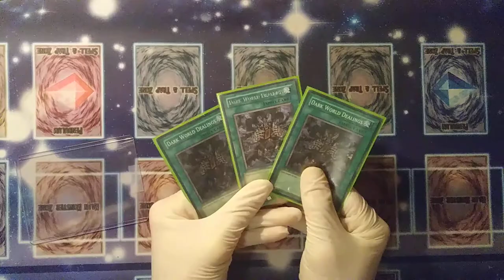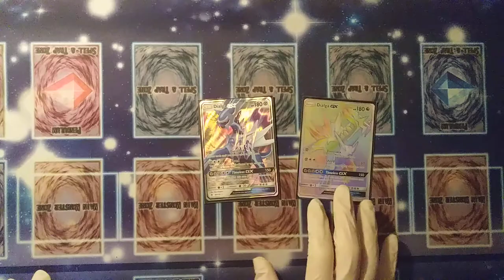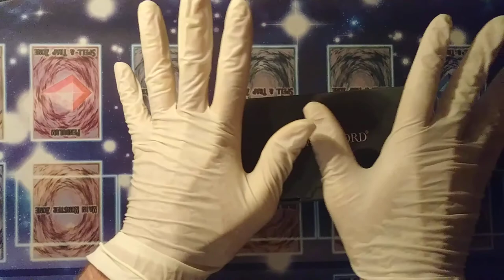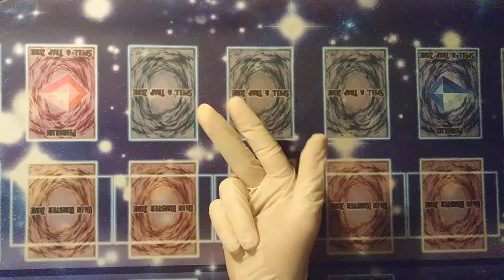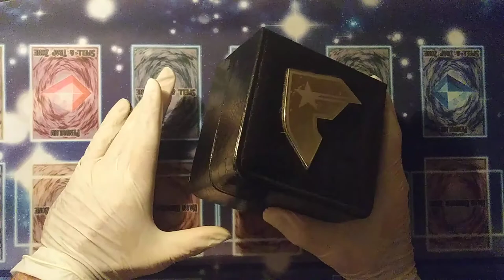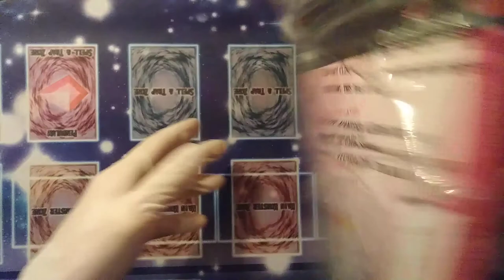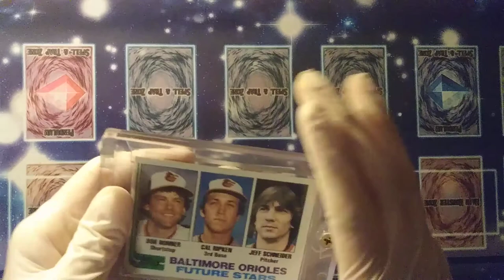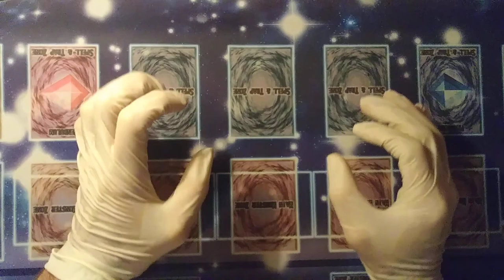Buy My Shit [Links are in the Description]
Rayquaza Sleeves : $7

Lair of Darkness CORE : $15

Scorsese Film Collection : $20

Waterford Crystal Cottage : $50

Glory the Bear : $200

Tsukuyomi CFV : $12

Dialga GX Double : $10

Mekk-Knight Purple Guy : $7

BRATZ Forever Diamondz Sasha : $100

Portable Racing Arcade : $55

Link & Yoda : $14

Han & Chewie : $14

Famous Stars & Straps RARE Watch : $300

Betty Boop Doll : $13

Minnie Mouse PJ's : $10

COACH wallet : $20

Yoshi 3DS (for parts) : $50

New 3DS XL (for parts) : $100

CUSTOM Dino Deck : $50

Rare Baseball Card : $500

Dark World Dealings : $20

Motherfucking Cereal : $7